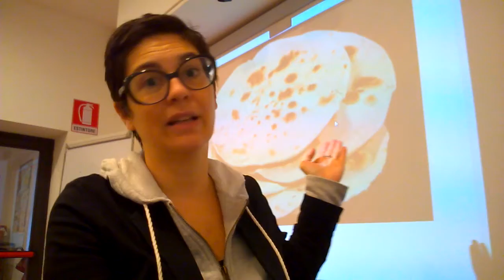In Search of Meaningful Food - Sonia's story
this is Sonia's meaningful food story on piadina.
What is your most meaningful food? =)